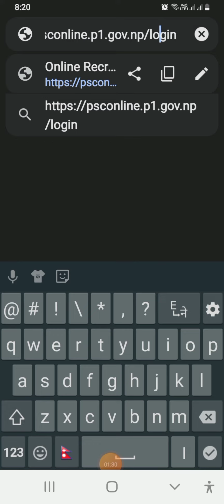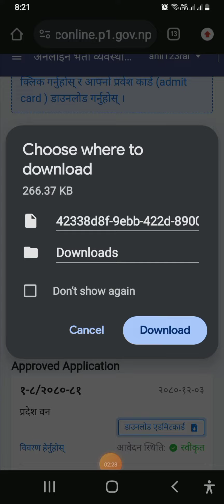How to Download Koshi Pradesh Ban Rakshak Admit Card